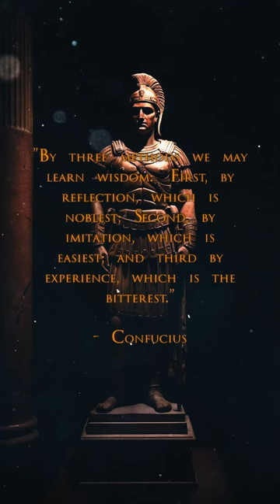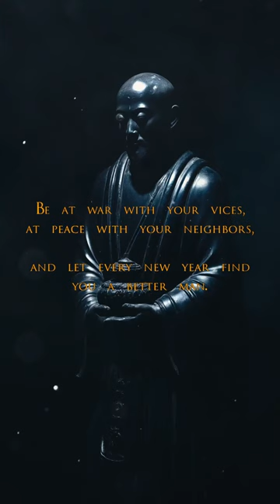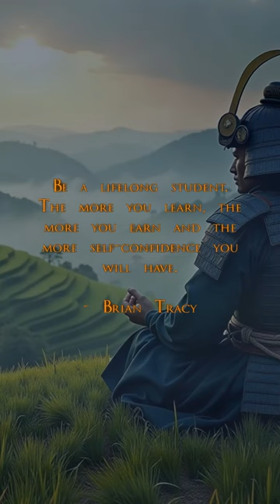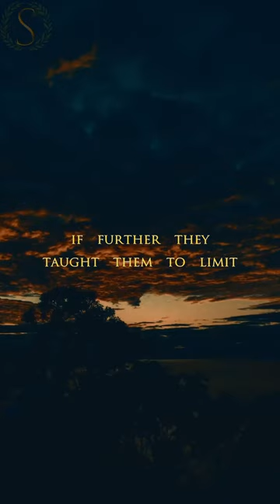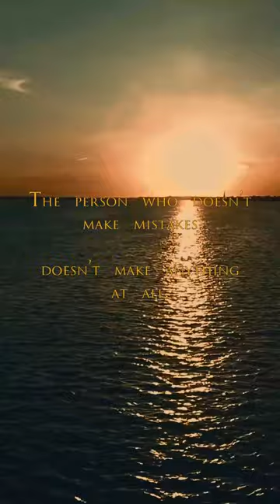Stoic Radio - Who was Pythagoras? (Sub-Conscious Stoic)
Stoic FM Radio Station - Sub-Conscious Stoic Radio- Motivational Quotes Video Workout - Stoic Relaxation and Mindfulness music - Stoic Radio - Who was Pythagoras? (Sub-Conscious Stoic)